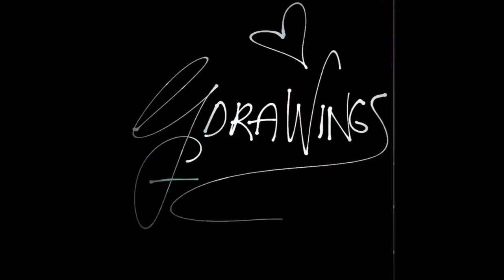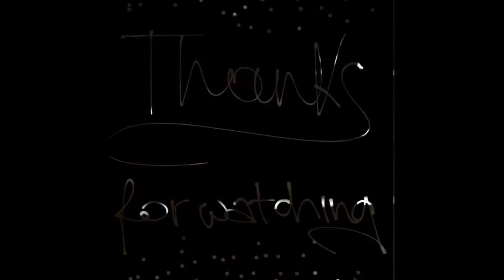How to Draw a Realistic Eye | Easy Art Drawing Tutorial Step by Step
To draw this eye I used:
- 2H, 2B and 8B pencil
- eraser / kneaded eraser
- blending tools
- Q-tip
- a tissue

FOLLOW ME ON OTHER SOCIAL MEDIAS:
Facebook: Greisa Gerdeci / GreisArt